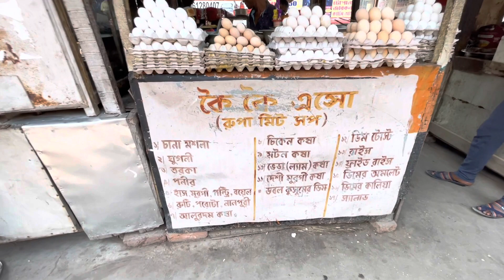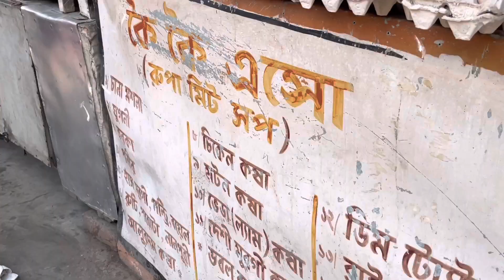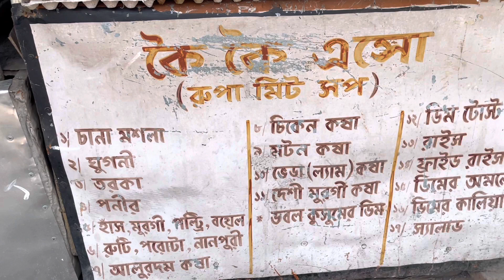Bhera Suor Rabbit er mangso Birati|Boby da Birati Station|koi koi eso|birati food vlog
বন্ধুরা আমি Bhera,Suor,Rabbit er mangso Birati Station গত বুধবার খেতে গেছিলাম| Boby da Birati Station ঠিক ওপরেই দোকান| দোকানের কাছে যেতেই koi koi eso বলে ডেকে উঠলো যে কাকু সে র কেউ নয় যেকোন খুবই viral কাকু আমাদের Boby da |তো তোমরা এই birati food vlog ববিদা র দোকানে Bhera,Suor,Rabbit থেকে শুরু করে মুরগি পাঁঠার ছাট চুসতা গীলা মেটে  আর কি কি পাওয়া যায়  সবই দেখতে পাবে সাথে পাবে Boby da r দুর্ধষ সব ডায়লগ |
Boby da birati station এর ওপর রোজই প্রায় ১২ রকমের মাংস নিয়ে বসেন| এই ভিডিও তে তোমরা সেই সব খাবার দেখতে পাবে র তার সাথে সেই খাবার গুলোর কি দাম সেটাও জানতে পারবে|এখানে পাওয়া যায় ডবল বিচি - সেটা র কিছুই না ডবল কুসুম ওলা ডিম্ সেদ্ধ কিন্তু ববি দাঁড় অদ্ভুত নামকরণে সেটা এখন  viral তোমাদের সুবিধার জন্য আমি নিচে দাম গুলো তও একবার দিয়ে দিচ্ছি -

তোমরা ববি দার দোকানে আসবে কি করে সেটা দেখে নাও -
Birati Station - 2 Number platform
Shop Name - কৈ কৈ এসো বা রুপা মিট শপ
Time - সকাল ৭টা থেকে রাত ১টা

Photography and edited by - Soumik